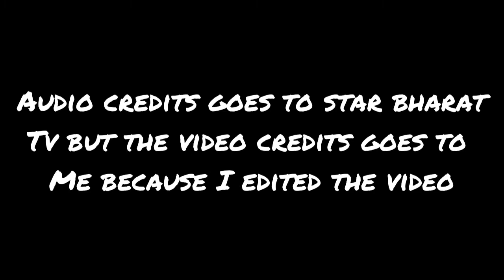Purnchandr ujjwal nisha| Sumedh|Mallika |Sai Ashzwath |Rkrishn Sound Track: 17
singer: mohit mishra,Gul Saxena
Lyrics: Shekar Astithwa
duration: 4mins 57 secs
ft: Sumedh,Mallika